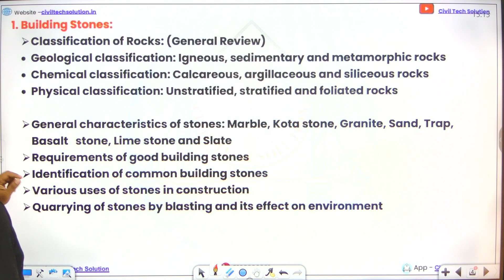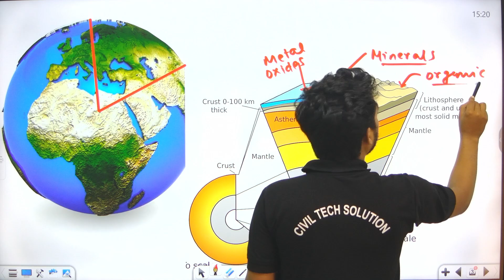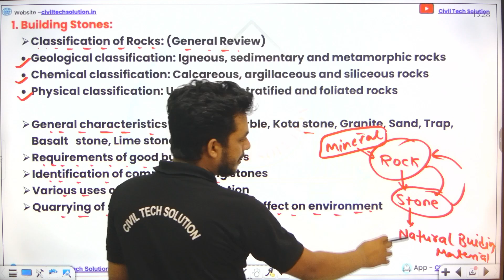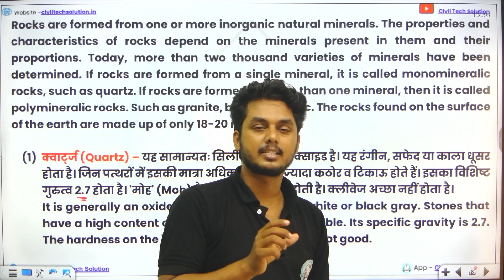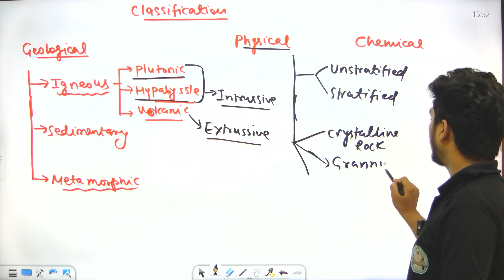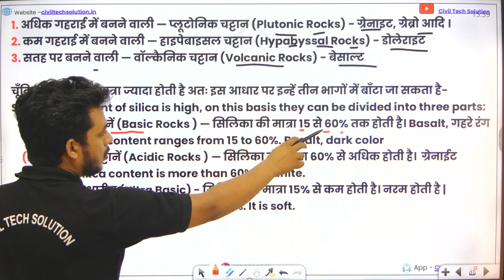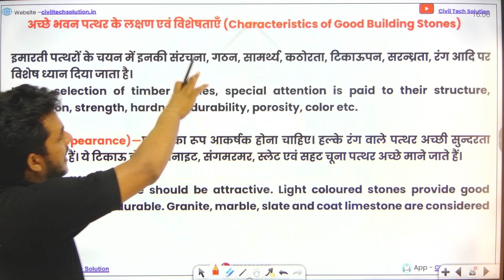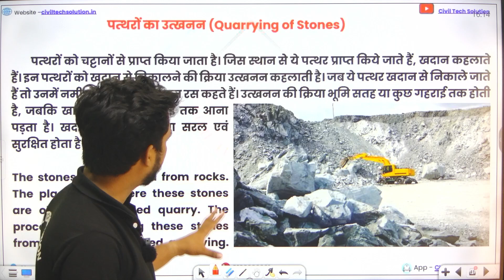Construction Materials/Building Materials-(Lecture-1) - Building Stone by Ashwini Sir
Polytechnic Entrance by Civil Tech:-

Building Stones:
Classification of Rocks: (General Review)
Geological classification: Igneous, sedimentary and metamorphic
rocks
Chemical classification; Calcareous, argillaceous and siliceous rocks
Physical classification: Unstratified, startified and foliated rocks
General characteristics of stones – Marble, Kota stone, Granite, Sand, Trap,
Basalt stone, Lime stone and Slate
Requirements of good building stones
Identification of common building stones
 Various uses of stones in construction
Quarrying of stones by blasting and its effect on environment